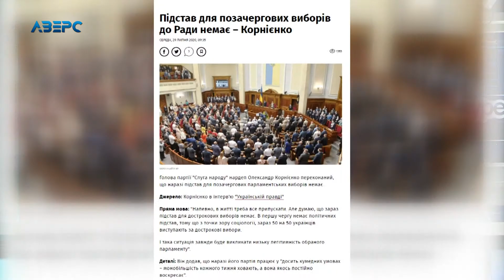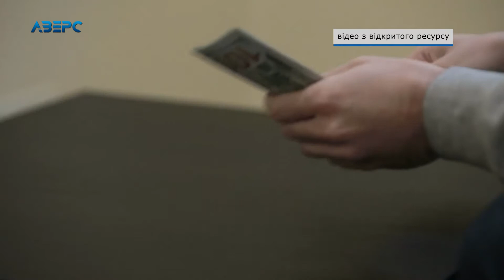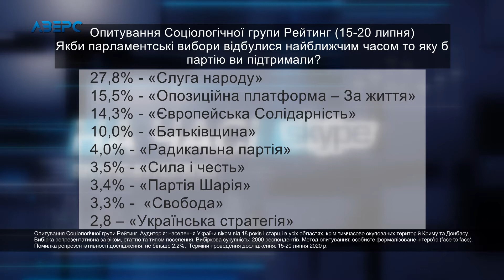Мер Черкас перейшов у «За майбутнє»/де мільярди виділені на боротьбу з Covid-19 – ВАЛЕРІЙ КЛОЧОК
Чи є підстави для розпуску парламенту? Чому мери мігрують з «Пропозиції» в «За майбутнє»? Куди пішли мільярди з Фонду боротьби з коронавірусом? Державний борг України перевалив за 85 мільярдів доларів: чи робить влада все можливе для того щоб дістати Україну з боргової ями? На Skype-зв’язку політичний та економічний експерт ВАЛЕРІЙ КЛОЧОК.